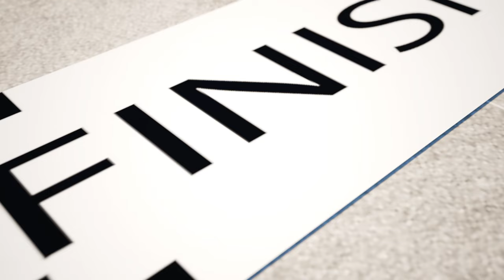Shoplifter👮‍♂️😲💰 Stealing Is Very Bad👮‍♂️😲💰 Don't Be a Villain😲💰 Nursery Rhymes & Kids Songs